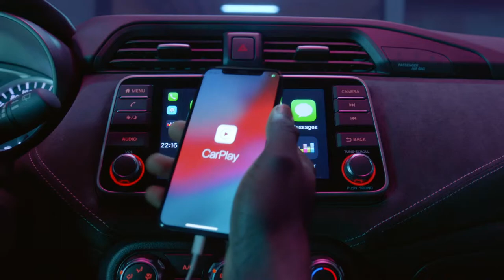Nissan - (Unofficial Ad Soundtrack)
Music written & produced by Ash Alexander.